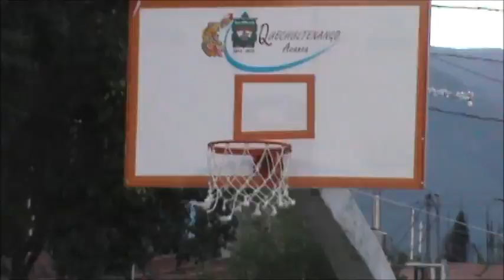Quechultenango, Guerrero. Torneo Revolución 2013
Quechultenango Guerrero, 01 de Diciembre del 2013
Partido por el Tercer Lugar, basquetbol "1ra. Fuerza" varonil

Mochitlán vs Jarochita.

El Gobierno Municipal haciendo un esfuerzo para retomar la cotidianidad en el pueblo de Quechultenango después de la Inundación ocurrida el pasado 15 de Septiembre del 2013, consecuencia de los Huracanes Manuel e Ingrid.